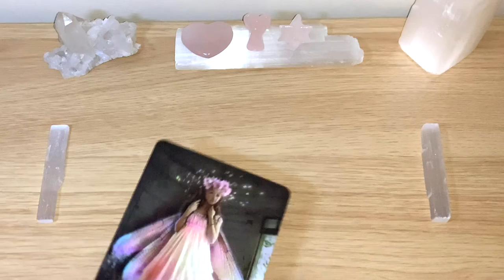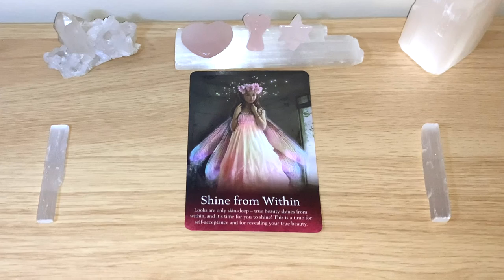💗SHINE FROM WITHIN Message Of The Day! 💗 Day 130